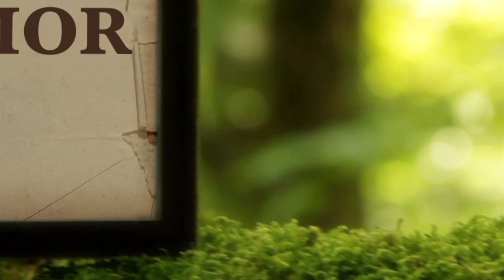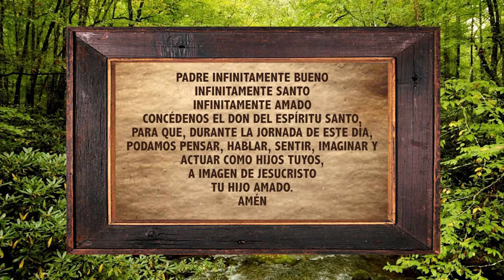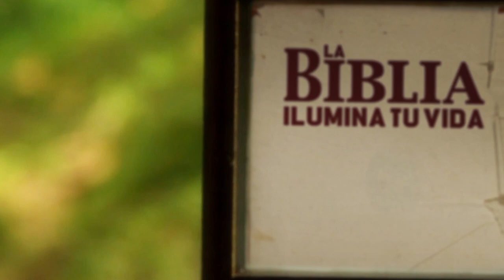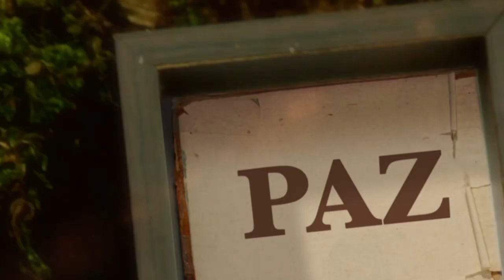La Biblia Ilumina Tu Vida: Martes 12 de Julio del 2022